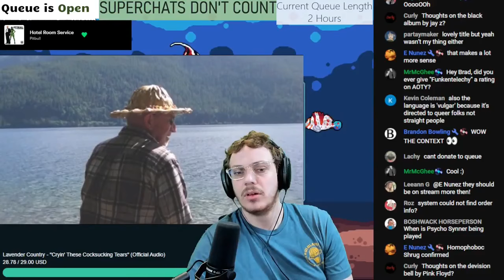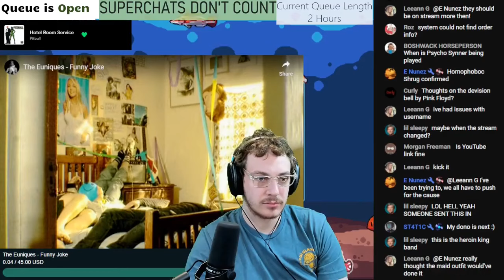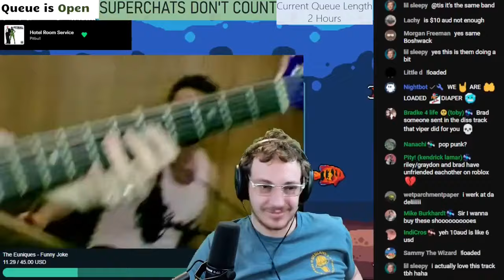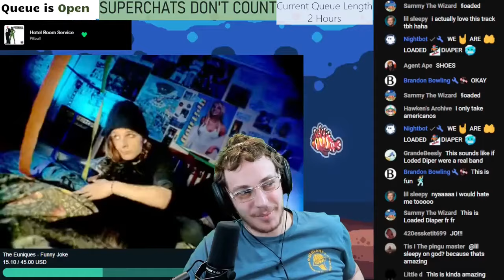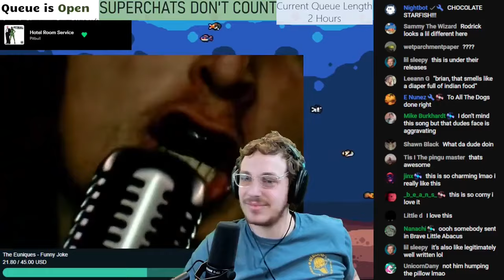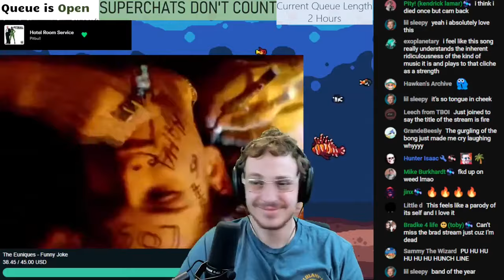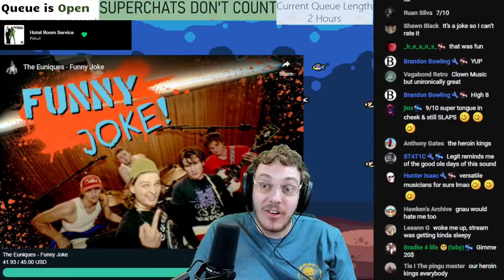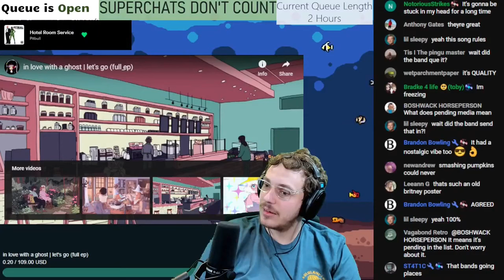The Game Grumps Yoda Incident | The Euniques - Funny Joke | Brad Taste Uncut Reactions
Timestamps:
0:00 - 0. Start